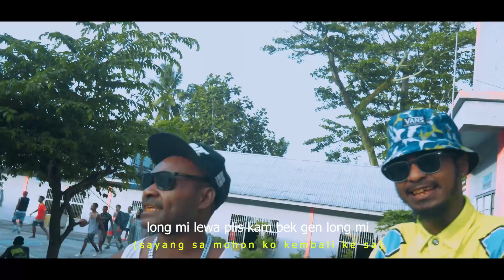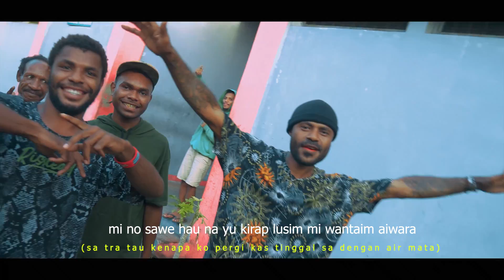FLY AWAY (official music video)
JUDUL : Fly Away

BEAT BY : Aditya sandhy

ARTIST : brata Philips

MIX & MAS : Aditya sandhy

VIDEO BY : Gerry Alting

TERIMA KASIH BUAT SMUA YANG SUDAH TERLIBAT DALAM PEMBUATAN VIDEO.
TUHAN BERKATI KITA SMUA.